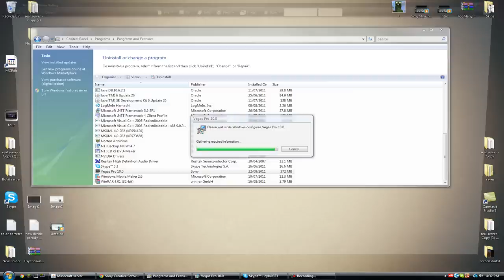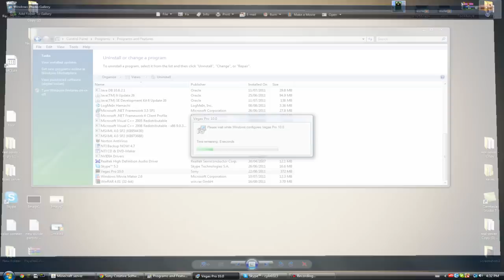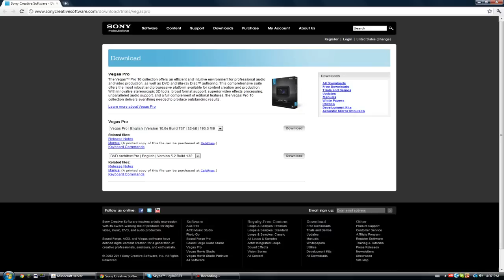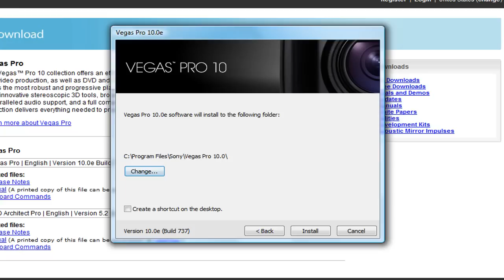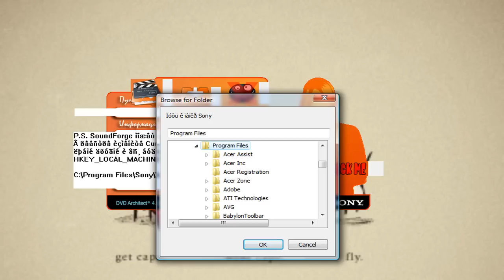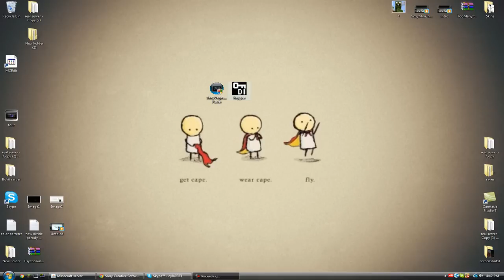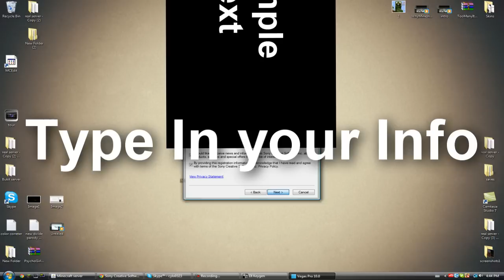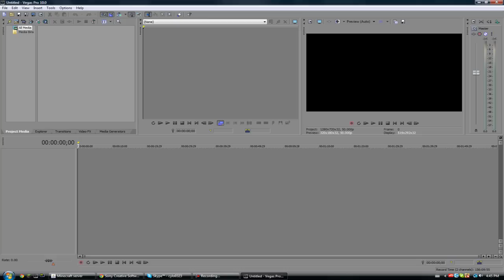How to get sony vegas pro 10 full for free (Using Keygen) With Voice Commentary